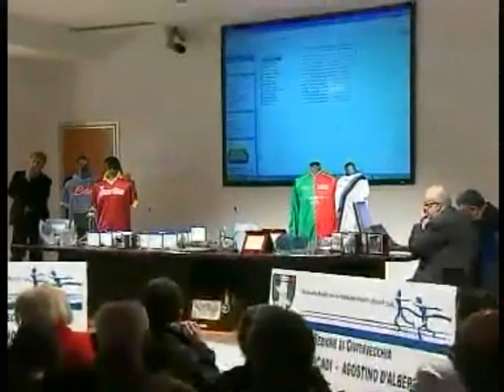Speciale Damiano Lestingi: una vita in piscina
Lo speciale dedicato a Damiano Lestingi. Dopo una lunga carriera internazionale, il nuotatore civitavecchiese ha annunciato il ritiro.